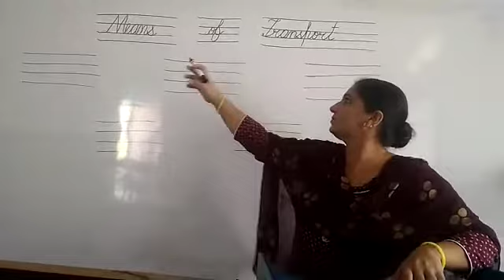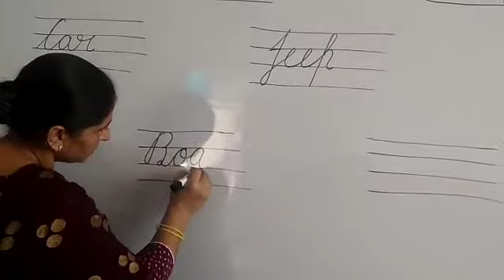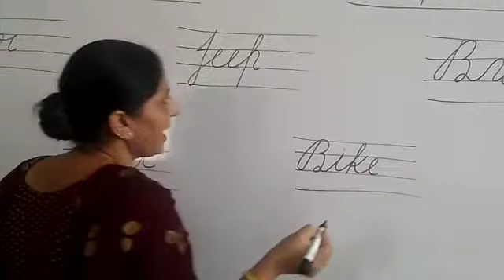U.K.G.Means of Transport